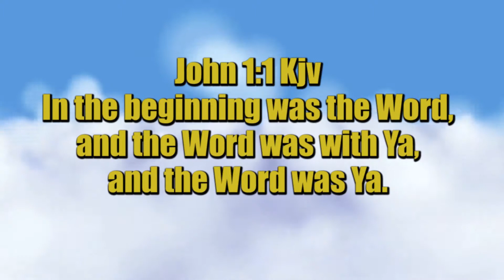Let my people go - A word for the people 12.9.20